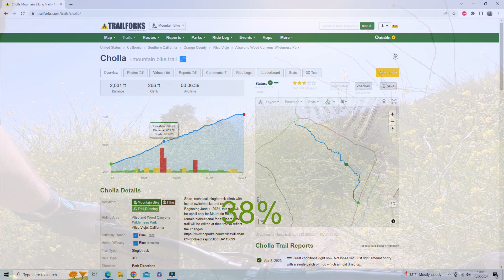Cholla Aliso's Climbs are Tough!!